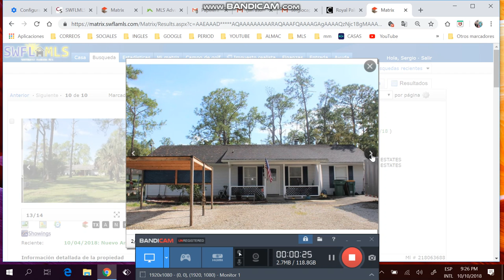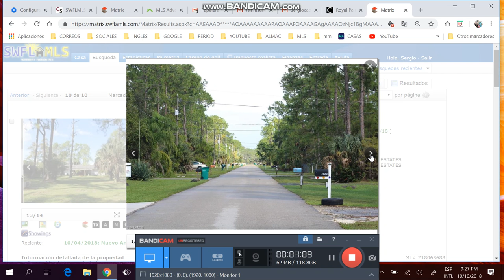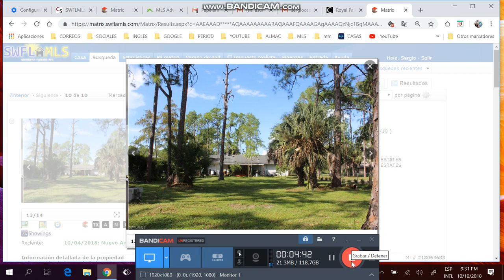Compra, venta y renta , casas, departamentos, terrenos ,fincas,comerciales.